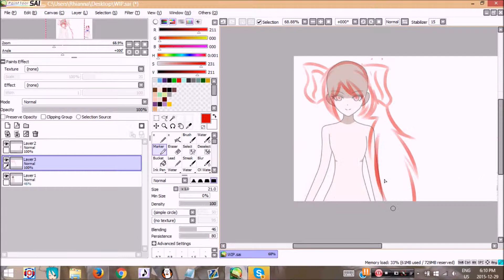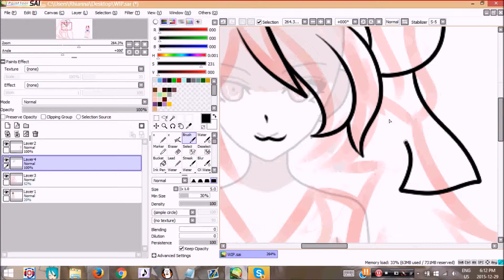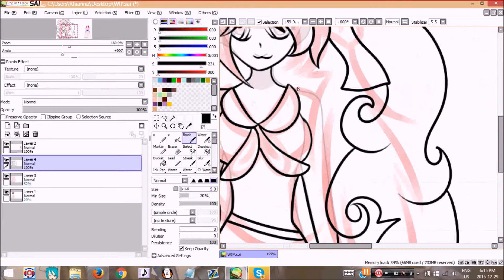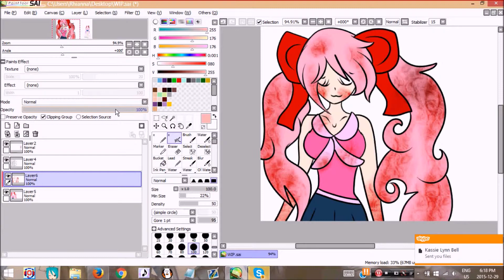Yandere Kawaiine Kagami Speed Edit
.3.